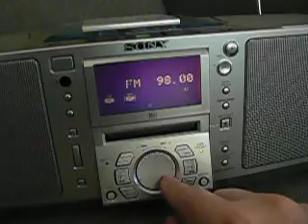Sony ZS-M50 personal md system 1998 1999 2000 movie.MOV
Sony ZS-M50 personal md system hifimuseum.nl hifi stereo portable minidisc